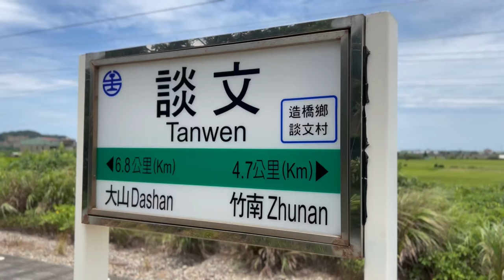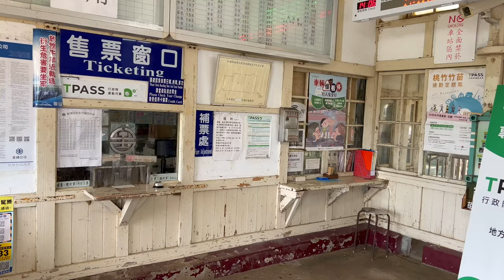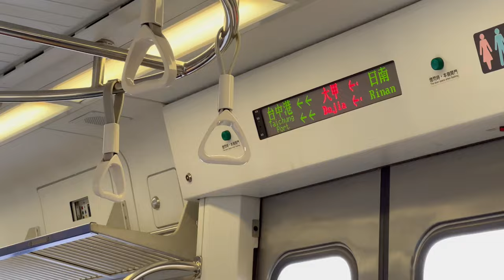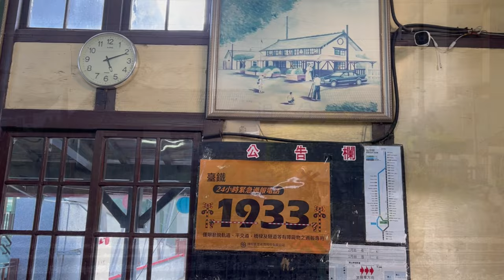An old station in the western half of Taiwan I 台灣西半部五個老車站 I 從苗栗到台中的時光迴廊你曾憶起什麼？